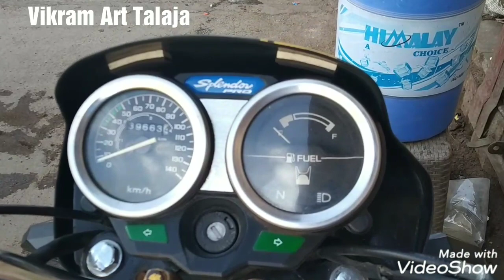Hero splendor + modified mat colour modification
Bike modified splendor and modification